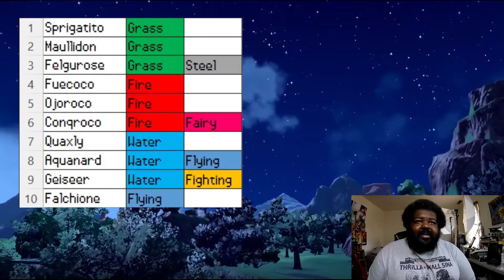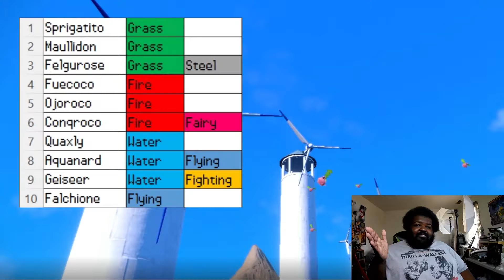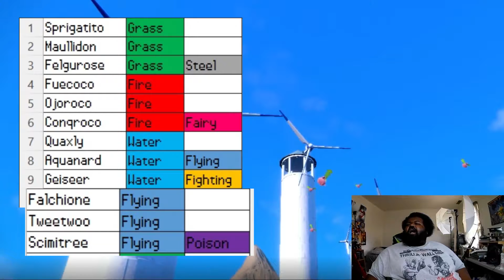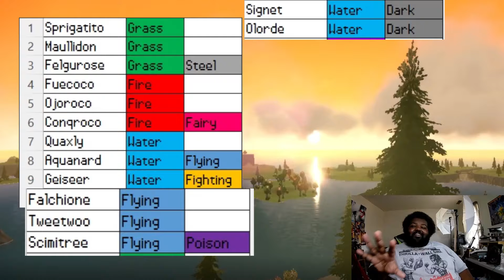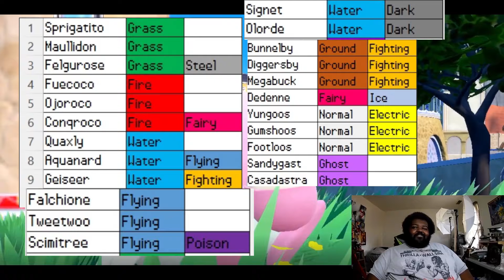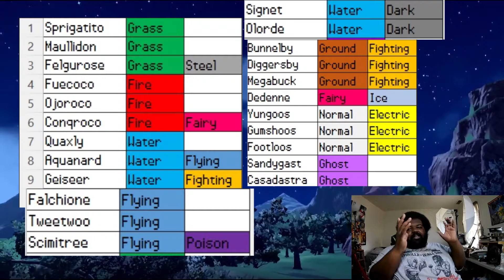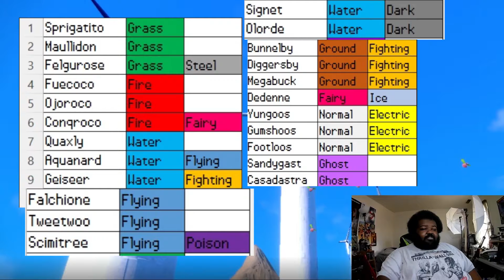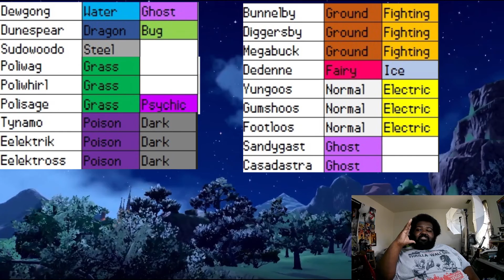Pokémon Scarlet & Pokémon Violet: We got a Pokédex "Leak"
Reuploaded now with better editing lol
Son on todays  episode of Fake Leak Theater we have a PokeDex "leak" for Pokémon Scarlet & Pokémon Violet in the form of a list of New Pokémon and typings that are going to be in the games.

Timestamps
00:00 Intro
01:52 New Pokémon
09:05 New Regionals